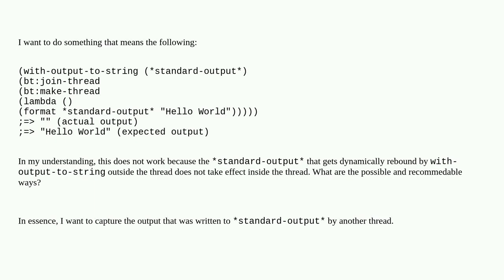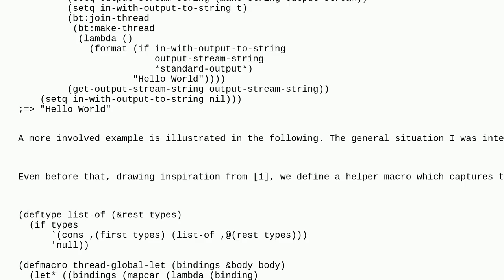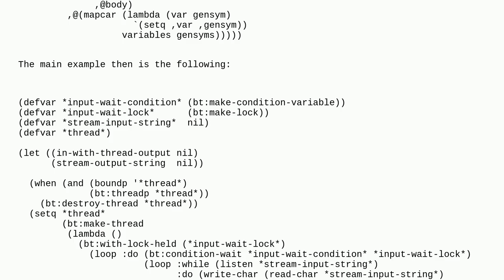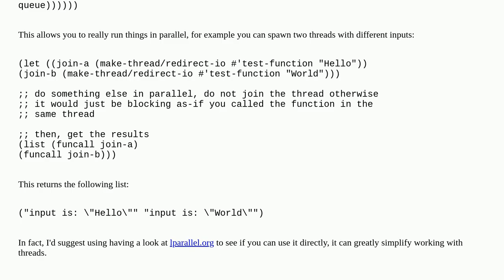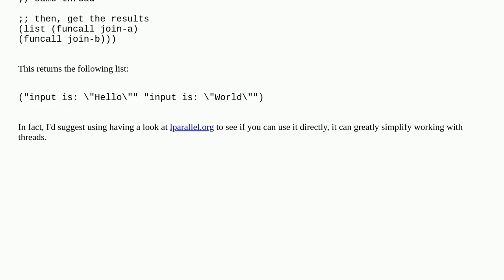WITH-OUTPUT-TO-STRING with multithreading in Common Lisp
A special thanks goes out to the community

  common-lisp multithreading scope dynamic-scope